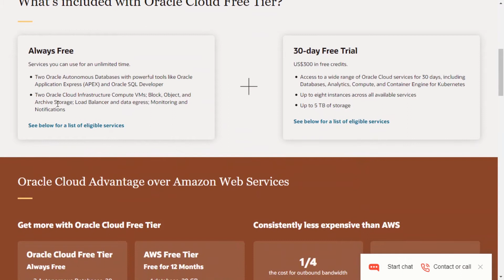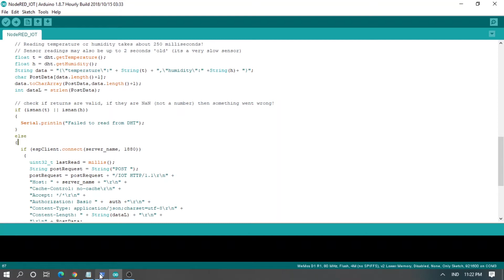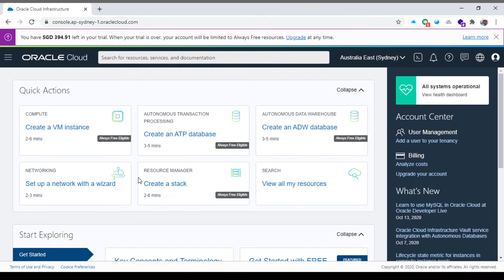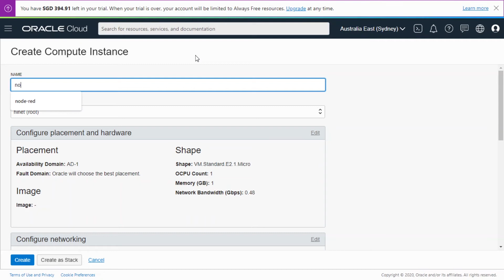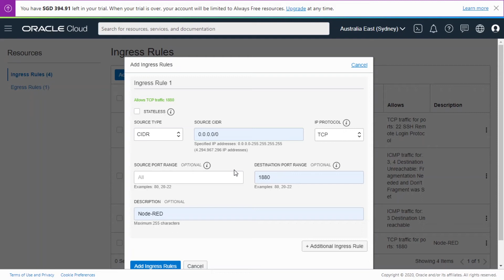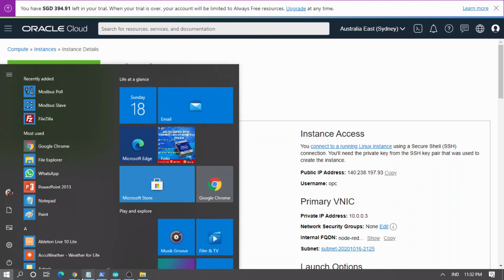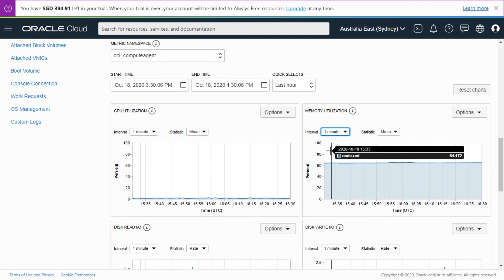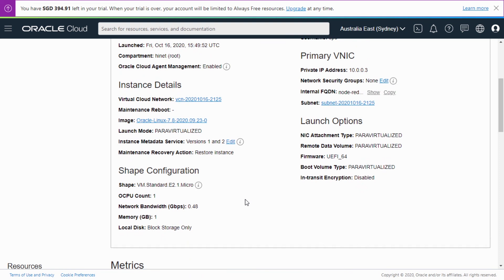Node-RED Dashboard on Oracle Cloud Free Tier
Before we get started, you'll have to sign up for a free account with Oracle Cloud
Sign up requires a credit card, but there are absolutely no charges at all if you follow the tutorial below. After you have created your free account and signed in, the first thing you'll need to do is create a virtual machine that will be used to host the Minecraft server.

~]$ node-red-start

~]$ sudo systemctl enable nodered.service

And Step 2 is Install MariaDB
~]$ sudo yum install wget
~]$ chmod +x mariadb_repo_setup
~]$ sudo ./mariadb_repo_setup
~]$ sudo yum install MariaDB-server

~]$ sudo systemctl start mariadb
~]$ sudo su

mariadb[(none)]  ALTER USER 'root'@'localhost' IDENTIFIED BY 'kosong';
mariadb[(none)] FLUSH PRIVILEGES;
mariadb[(none)] EXIT;

~]$ sudo systemctl stop mariadb
REBOOT

~]$ sudo systemctl start mariadb.service

And Finally test Node-RED Dashboard on Oracle Cloud Free Tier,